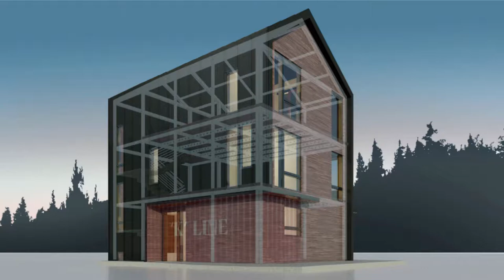Tiny House Plans Storage Container Homes Tiny House Builders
Spectacular 40ft Small Shipping Container Home  build a container house - most amazing shipping container homes  Tiny home packs storage stairs, 2 lofts, tub in 136 sq ft  TOP 3 Tiny Houses, Shipping Container Homes on HGTV  This LA Musician Built $1,200 Tiny Houses for the Homeless. Then the City Seized Them.  Step Inside an Under-Construction Shipping Container Tiny Home  builders of container homes  A Seattle Shipping Container Tiny House/Home... THX 1138 George Lucas inspired   Tiny House Plans Storage Container Homes Tiny House Builders  The Boxed Haus
Two-Story Shipping Container Home  Shipping Container House Technical Plans - Download | Cargo Home DWG PDF Plans Designs  custom container home builders  Amazing 20ft Shipping Container Home - The Pod-Tainer  Comprehensive Tiny House Building Plans  shipping container tiny house for sale  Design your own Container Home or Tiny House with SketchUp  40 foot container homes  Rustic Retreat Container Tiny Home Build Process  shipping container homes for sale in missouri  Spectacular 20ft Off-The-Grid Tiny Shipping Container House  Beautiful 24 Foot Tiny House Tour with Free Plans: Ana White Tiny House Build [Episode 18]  The Intellectual Container Tiny House Is For Sale  custom container living archie mo  Boat Builder's Incredible 20ft Shipping Container Home  Artist builds his Savannah studio with shipping containers  shipping container home builders in missouri  Tiny Houses - Container Houses Ideas  custom container homes for sale  CONTAINER HOME INSTALL: Sit Back and Enjoy

Suggest Me Suitable Title For This Video